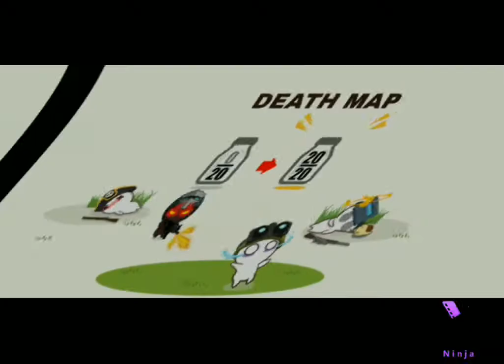MILKCHOCO || Air king 👑 dkp win in DEATH MAP